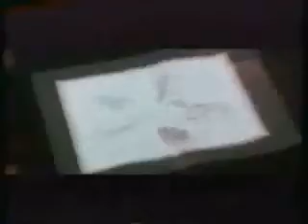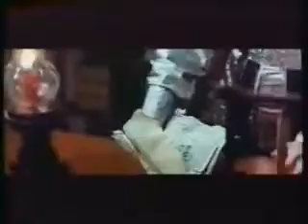Five Deadly Venoms Part5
Kung fu martial arts classic with wu tang samples